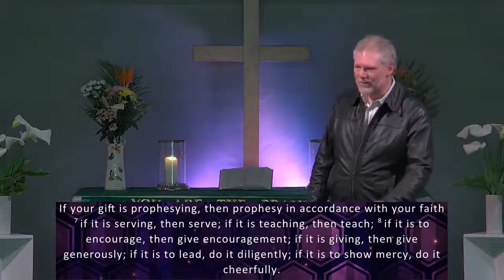"Exploring Spiritual Gifts" - Pastor Greg's Message for Aug 23 2020